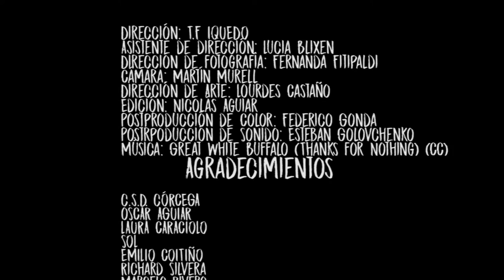Hijos Nuestros - Reto 7D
Video realizado en el marco del Reto 7D organizado para el Icau. En esta ocasión la consigna fue "fauna montevideana".

Dirección: T.F IQUEDO
Asistente de dirección: Lucia Blixen
Dirección de fotografía: Fernanda Fitipaldi
Cámara: Martín Murell
Dirección de Arte: Lourdes Castaño
Edición: Nicolás Aguiar
Postproducción de Color: Federico Gonda
Postrpoducción de Sonido: Esteban Golovchenko

Agradecimientos:

C.S.D. CÓRCEGA
OSCAR AGUIAR
LAURA CARACIOLO
SOL
EMILIO COITIÑO
Richard Silvera
Marcelo Rivero
Lucia Murell
Miguel Dumpiérrez
Tomás Camejo